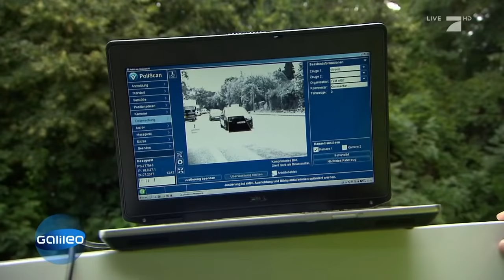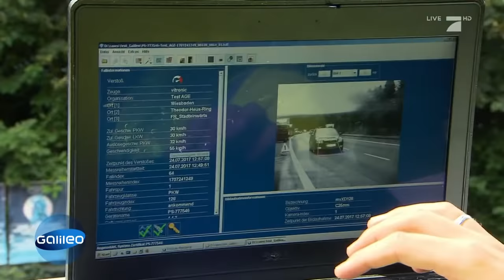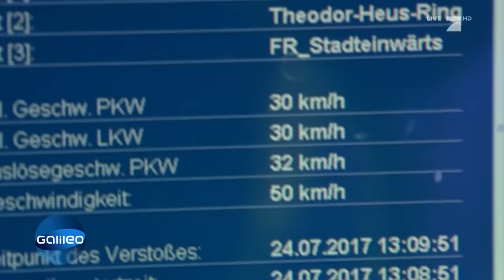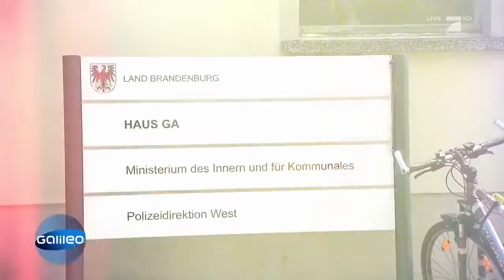Aufgepasst: Das kann der neue High Tech-Blitzer | Galileo | ProSieben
Deutschlands Straßen werden sicherer! Dieser mobile High Tech-Blitzer soll zukünftig der Polizei eine Menge Arbeit abnehmen. Aber was kann das Gerät sonst noch?